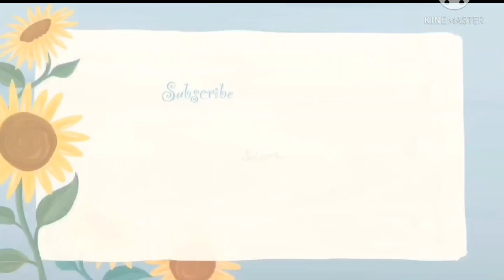Team outting |Got into bus without cash 😂| Vlogs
Hi everyone,

Kiran Velu ❤️